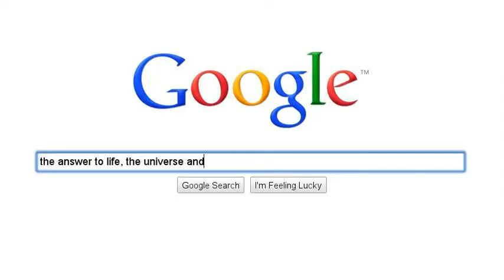My Google Story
Hier sieht ihr meine Google Story gemacht von mit Danny ^^